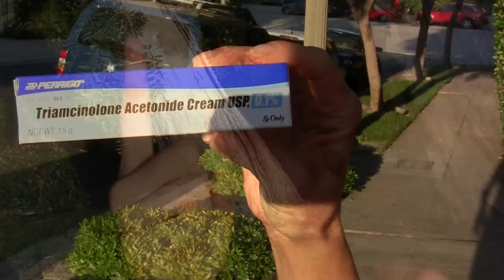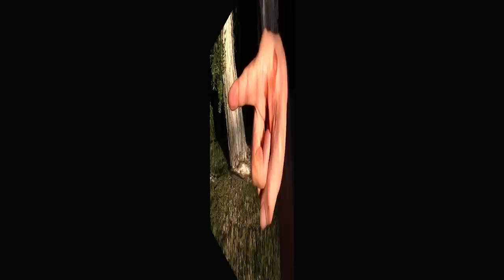Poison Ivy Allergic Reaction ★ Rash & Blisters draining- Poodle-dog Bush (Common turricula) ♦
♦ Blisters Evolution! My Poodle-dog bush story - vBlog.  Initially I thought I got poison ivy rush & blisters but since I was camping and didn't see any poison ivy plants I assumed I touched it somehow anyway. Wrong! The campground I was staying at had many beautiful blooming bluish bush like flowers. Also, over a year later I discovered that those plants are called the Poodle-dog bush or Common turricula and they are poisonous!!  You don't have to touch it to get infected. You can breath in the powder/pollen or get in contact with the oil from the flower. Also, you can touch the clothes that were exposed to the oil, so once you suspect you came into a contact with it shower immediately in colder water!!